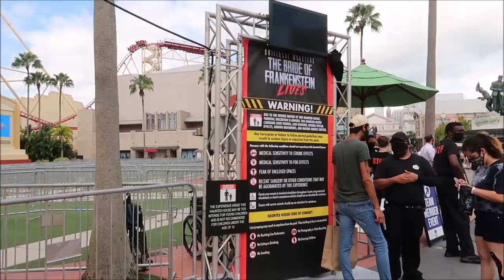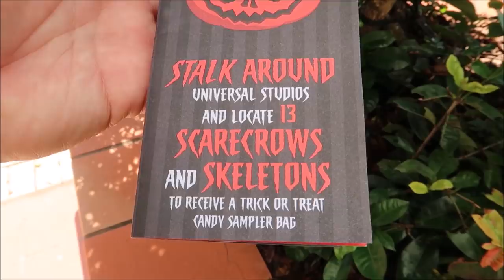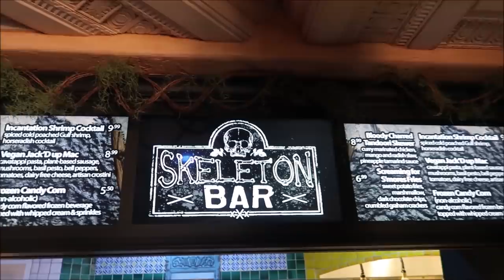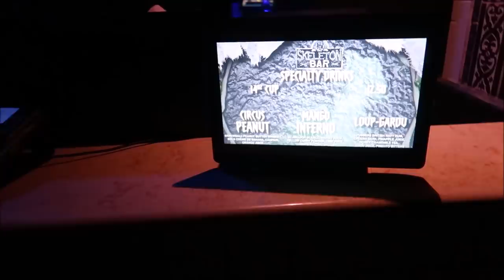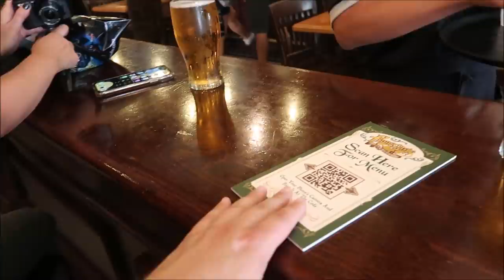Halloween Horror Nights Two House Passholder Preview 2020 | New HHN Drinks & Food In A Skeleton Bar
Happy Halloween Hey friends today we go to Universal studios Orlando to preview two of their haunted attractions that was supposed to be houses in this year’s Halloween horror nights unfortunately because of the circumstances we are in Halloween horror nights was canceled but universal decided to open up some of the houses that were fully complete so we got to use our premier annual pass to get a sneak preview
Check out Jackie’s channel Super enthused

Stacy ludwig

Victoria Thompson

ERNIE NOLTE

Mike Elliott

Troy Haase

Kevin Mckendree

Jesse Taylor

Robert Belliveau

Janet Matthews

Tina Spicer

Pamela Kester

Edward Williams

Kayla Barnett

Kristi Mikle

James Connelly

Regina & Michael

MAGI

Ann Kennedy

Jill Burns

Mary Place

Guy Turnquist

Shane Hebert

Christine Beebe

Rachel Warde

Lorraine Bonacorsi

Sheryl Potter

ScubaCat3

Ian

Julie Mauney

Texas Takes

Dawn Fawcett

Chandra Foster

Jesse Burrows

Brock Belinske

Tracey Armstrong

Thomas Young

Lyndsay Newton

David Lay